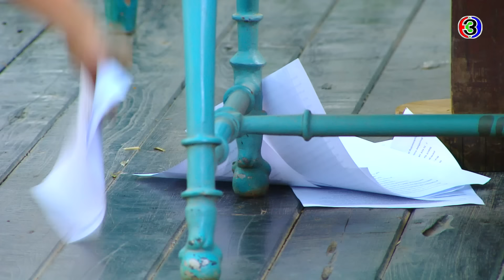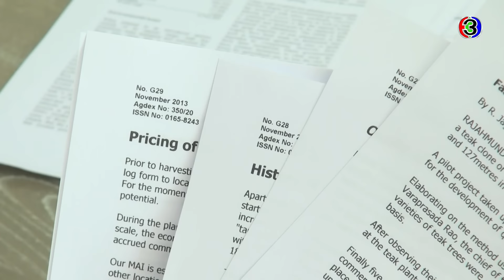FIN | ไม่ต้องถูพื้นแล้ว ฉันมีงานอื่นจะให้ทำ | ตามรักคืนใจ EP.6 | Ch3Thailand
ดูย้อนหลัง ตามรักคืนใจ กดลิงก์นี้ได้เลย อัปเดตตอนใหม่ทุกเที่ยงคืน
ดูสด ตามรักคืนใจ​ ทุกวันจันทร์ - อังคาร เวลา 20.30 น. TV : ช่อง3 กด 33

 ความรัก...คือสิ่งที่เธอต้องการมาตลอดชีวิต...เมื่อความรักหล่นหายมานานสิบห้าปี มันก็ถึงเวลาแล้วที่เธอต้องทำทุกทางเพื่อ...ตามรักคืนใจ นารา วรรณพานิช หรือ หนูนา(นิษฐา จิรยั่งยืน) หลานสาวของนายวรรณ วรรณพาณิช (มนตรี เจนอักษร)ประธานธนาคารอันดับต้นๆ ของประเทศ ซึ่งเป็นที่รู้จักทั้งในวงการธุรกิจการเงินและสังคมว่าเป็นมหาเศรษฐีผู้มั่ง แต่ภายในตระกูลวรรณพานิช นาราเปรียบเสมือนลูกเป็ดขี้เหร่ตระกูล ไม่ใช่หงส์อย่างคนอื่น โดยมีลุงเอก (เพ็ญเพชร เพ็ญกุล)พี่ชายของแม่ และป้าสะใภ้ทั้งสองเ พชรสี(นฤมล พงษ์สุภาพ) กับ ชไมพร(สุรางคนา สุนทรพนาเวศ)ที่เอาแต่ตั้งแง่รังเกียจนารา ถึงแม้เลือดในตัวครึ่งหนึ่งจะเป็นของวรรณพานิช แต่เลือดอีกครึ่งหนึ่งกลับเป็นของชาวสวนที่ไม่มีหัวนอนปลายเท้า ย้อนไปเมื่อยี่สิบกว่าปีก่อน รัศมี(ธัญญาเรศ รามณรงค์)แม่ของนาราซึ่งเป็นลูกสาวคนสุดท้องของนายวรรณ ได้พบรักกับราม(ธนากร โปษยานนท์)หนุ่มชาวสวน รัศมีออกจากบ้านไปอยู่กับราม ในวันที่รัศมีขนกระเป๋าออกจากบ้านเพื่อไปอยู่กับราม วรรณประกาศว่าถ้ารัศมีก้าวออกจากบ้านก็ห้ามกลับมาเหยียบที่บ้านอีก ชีวิตคู่ช่างแรกของรามและรัศมีเต็มไปด้วยความสุข รามทำทุกอย่างเพื่อให้รัศมีมีความสุข ทั้งสองมีลูกสาวด้วยกันหนึ่งคน นั่นก็คือนารา แต่ชีวิตร่ำรวยอย่างรัศมี อยู่กับความจนได้ไม่นาน ก็เรียกร้องหาแสงสี ทะเลาะกับรามทุกวัน แต่แล้วความสุขของนาราก็หายไปเมื่ออายุห้าขวบ เมื่อรัศมีทิ้งบ้านสวนและพานารากลับมาที่บ้านวรรณพานิช เมื่อนาราโตขึ้นจึงออกตามหาพ่อของเธอ

นำแสดงโดย : ณเดชน์ คูกิมิยะ, มิว นิษฐา , อู๋ ธนากร , เดียร์น่า ฟลีโป, ธัญญ่า ธัญญาเรศ, ปุ๊ มนตรี

บทละครโดย : กิ่งฉัตร
บทโทรทัศน์ : ศรียุดา วรรณภาค-ปิยพร วายุภาพ
อำนวยการผลิตโดย : บริษัทละครไท จำกัด
กำกับการแสดงโดย : ยุทธนา ลอพันธุ์ไพบูลย์

เพลงประกอบละคร : เธอคือลมหายใจ | จั๊ก ชวิน